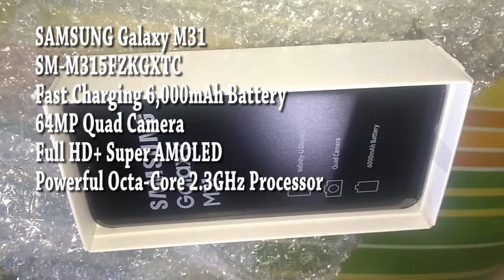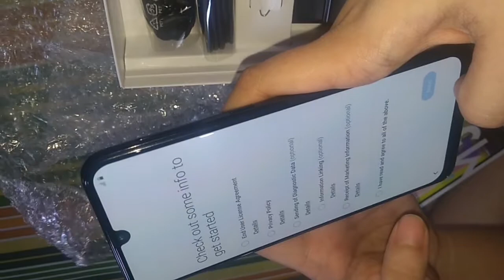Samsung Galaxy M31 Unboxing |aiOme Tv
Here's another unboxing video.  And thanks to JAL & GEL for this. hahaha The features of that  Samsung Galaxy M31 are great.  Hope it will last for years.-)